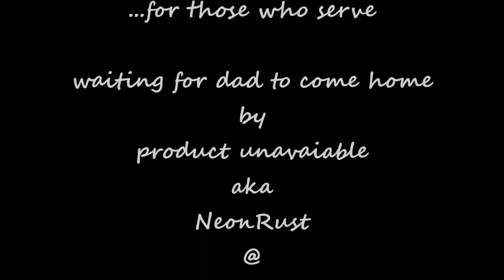Wait by NeonRust & David A